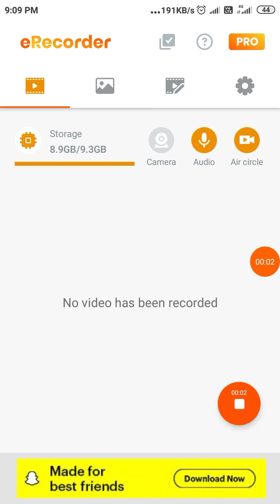mast raider bhai gamerz